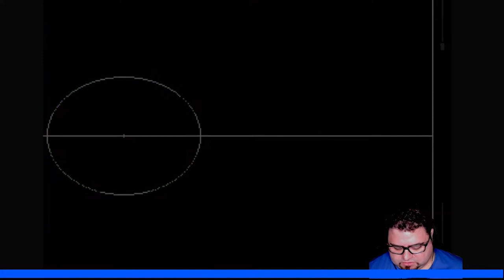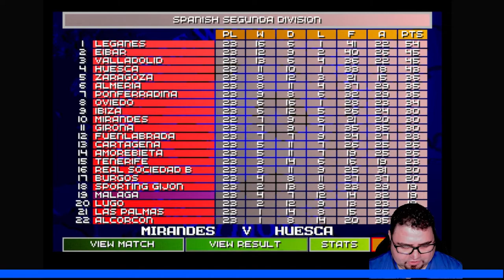SENSIBLE WORLD OF SOCCER 20/21- MALAGA C.F. JORNADA 3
En esta tercera jornada nos ponen en nuestro sitio. Se abre una crisis en el Málaga y apuntan al director deportivo y al entrenador…” Son unos traidores”, declara el Entrenador…

Con nuevo equipo “técnico” (joystick speelink 20 aniversario) nos aventuramos en el mejor juego de futbol de todos los tiempos Sensible World of soccer, en la versión actualizada 20-21. Entrenamos para apuntarnos a las ligas europeas y seleccionamos al Málaga para subirlo a primera. Swos no es un juego sencillo y necesita de bastante memoria muscular y un buen desempeño de la estrategia. Se avistan derrotas y frustración. Nada que no podamos superar con entrenamiento.